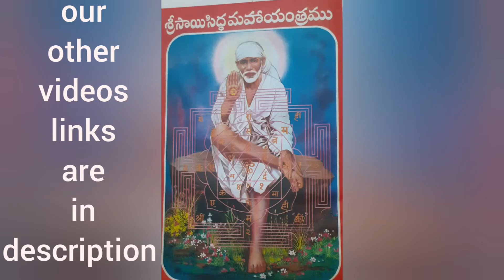శ్రీ షిర్డీసాయి satcharitra/sri shiridi saibaba satcharitra chapter49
your each like and subscription supports us and encourages us to do such interesting videos